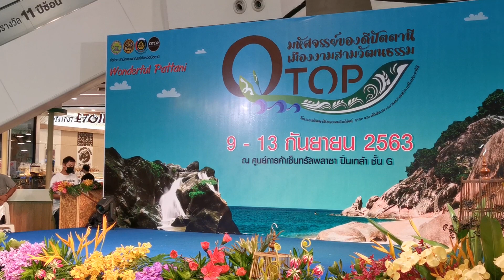แฟนตัวยง​ : เข้ม​ หัสวีร์​ 09​ Sep 2020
งานมหัศจรรย์ของดีปัตตานีเมืองสามงามวัฒนธรรม@เซ็นทรัล​ ปิ่นเกล้า